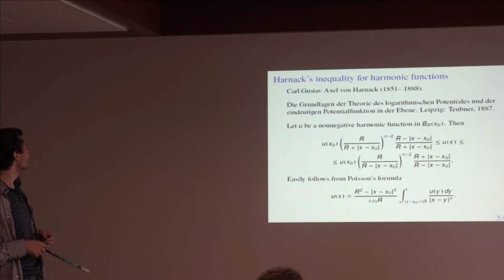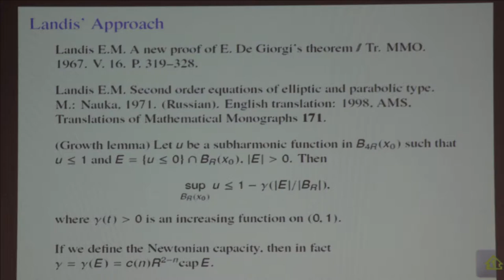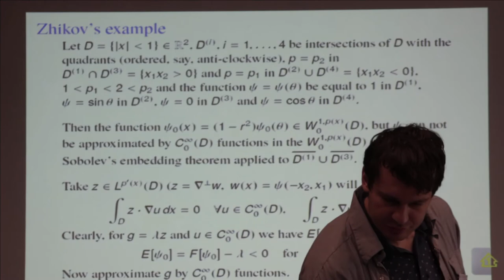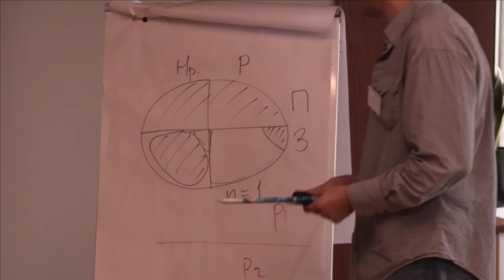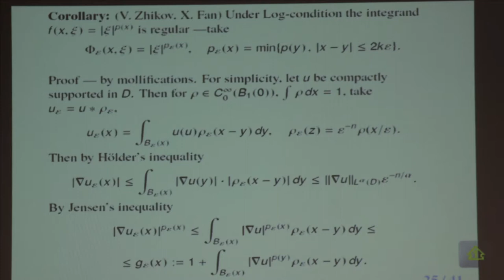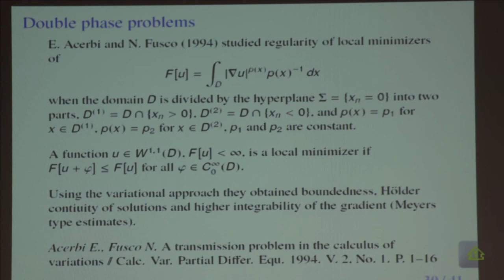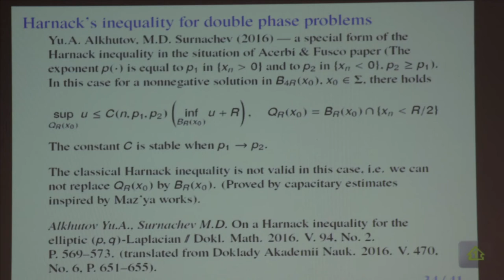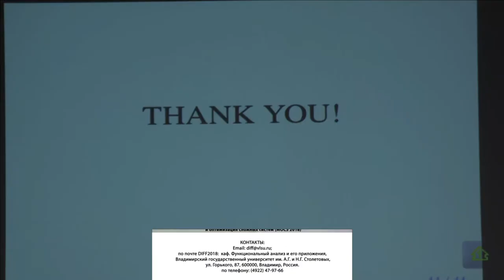97 Юрий Алхутов. Доклад. Неравенство Харнака.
Алхутов Ю.А. (ВлГУ), Сурначев М.Д. (ИПМ им.М.В,Келдыша РАН) Неравенство Харнака для решений р(х)-лапласиана с двухфазным показателем р(х). (Ru) Доклад. 2018 г. Суздаль